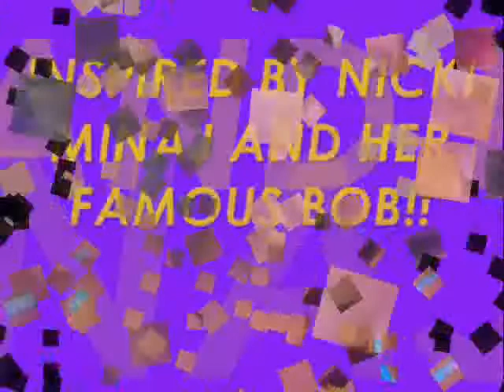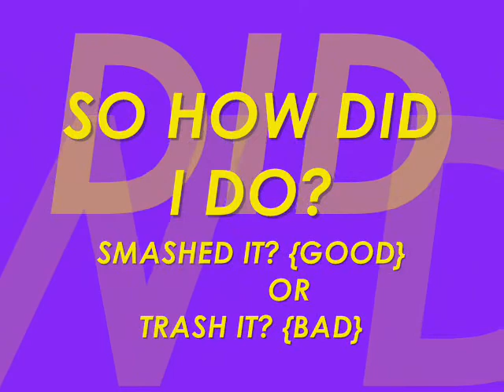NICKI MINAJ INSPIRED QUICK WEAVE BOB!{TUTORIAL}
MY 1ST ATTEMPT!